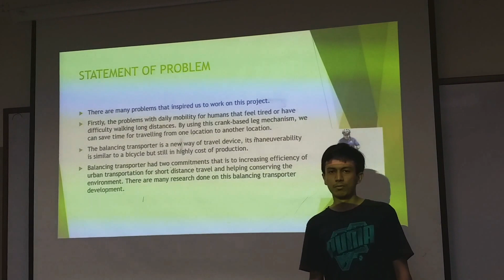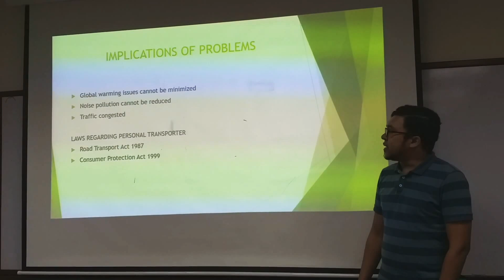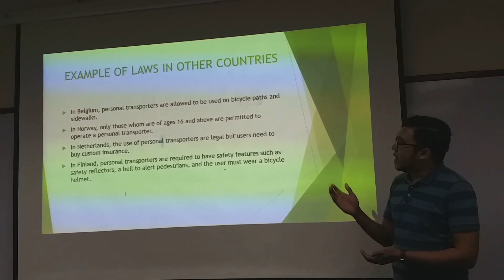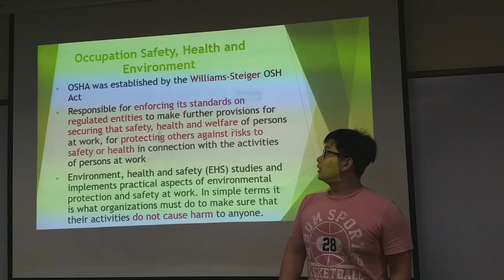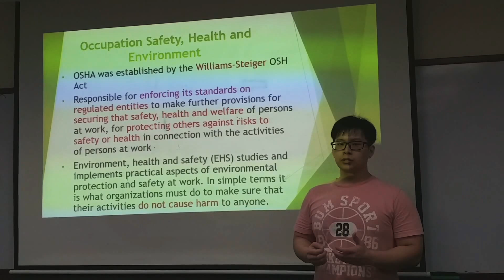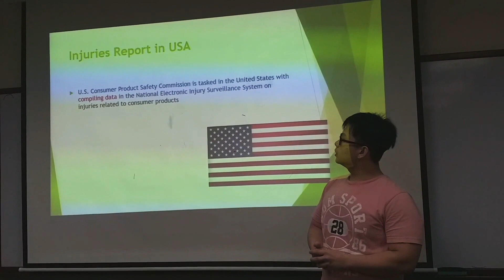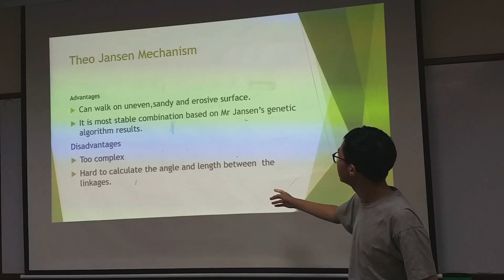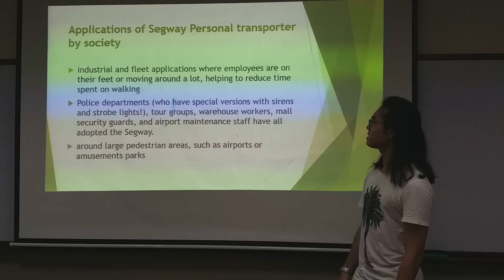EPT3076 IDP Proposal Presentation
By Group Name: Kinematics